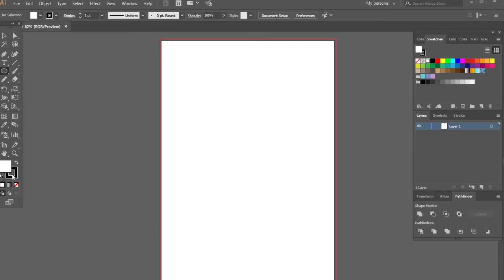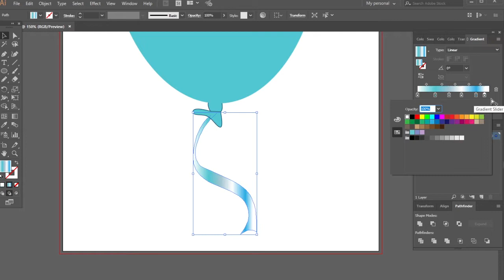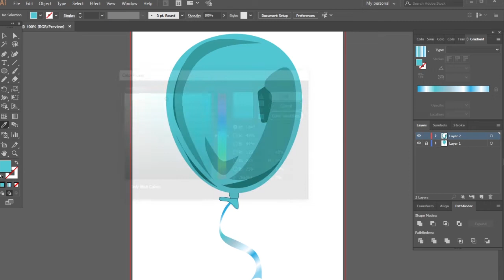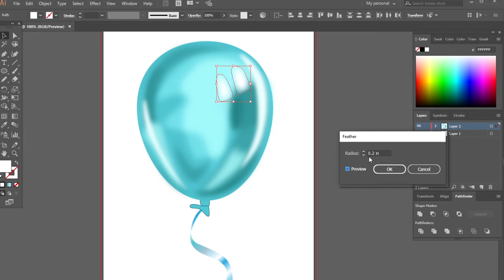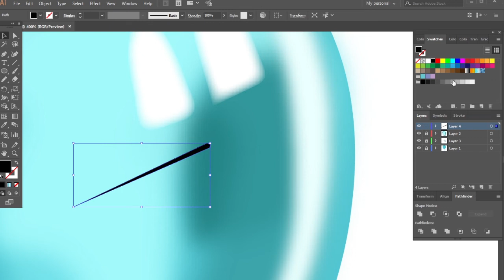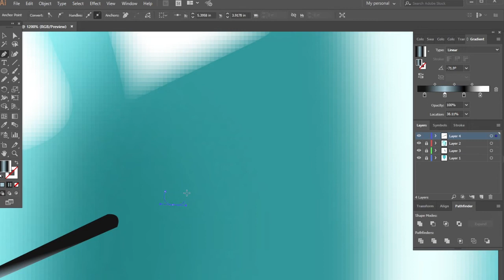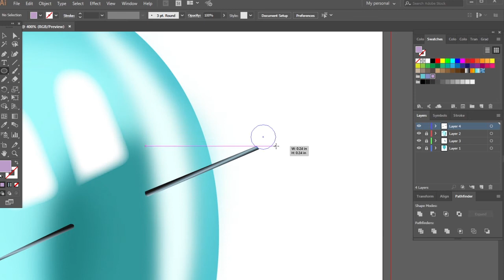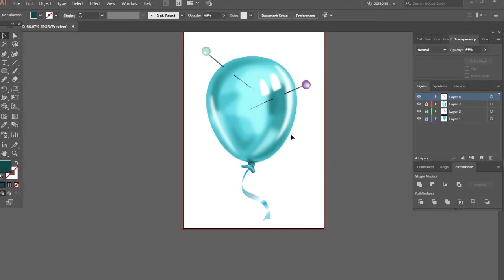How to draw Balloon in Adobe Illustrator. Mouse drawing tutorial in Adobe Illustrator. AI tutorial.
Adobe Illustrator Balloon drawing tutorial using mouse. You will learn how to draw a balloon using mouse and PC only. Intermediate adobe illustration free hand drawing. Learn how to draw detailed balloon in Adobe Illustrator with a mouse only.
This video also covers the following subjects:

- how to draw using mouse
- balloon drawing tutorial
- how to draw balloon
- adobe illustrator tutorials
- blur effect

YouTube is the very best place to visit when looking for videos about balloon illustration tutorials.

My channel has other related videos covering how to draw portrait illustration, illustrator tutorial, easy illustrator tutorials and more complex illustrations as well.

If you were looking for more details about how to draw balloon using mouse did this video help?